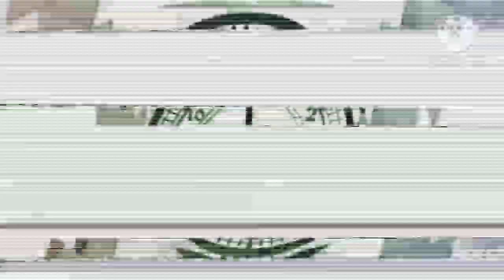Big Elephant 🐘 Funny In Hickory Dickory Dock/Super Cool Best Fx Effects| Simple Song for kids